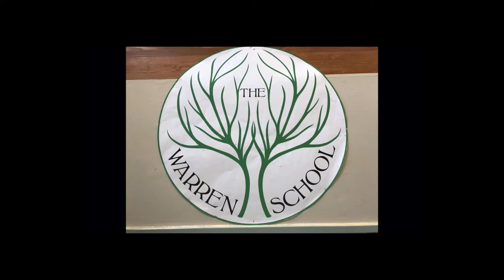What Learning Lab VT looks like at The Warren School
Ever wondered what students think about Learning Lab VT? This is how educators and students are partnering to create a Learning Lab VT based around project-based learning at the Warren School, in Warren VT.